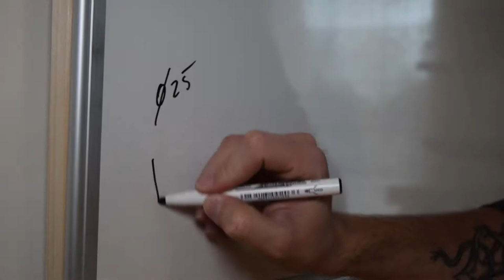Tea Tubes Holder (Big Screw Up) || DIY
I bought this set of tea recently, and I wanted to display the tubes next to my kettle.

My piece of oak was too thin for these tubes so I chose to add two pieces of plywood around it. I thaught at first that it could add a nice and cool touch to it. Unfortunatly, it is not as cool as I wanted it to be.
I also screwed up when I added a round over to the edges and cut directly into a hole :(

In the end, it's not that bad and I can still use it (and I will!) :)